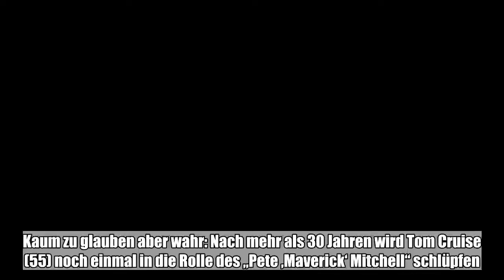Vor über 30 Jahren wurde Tom Cruise mit dem Actionfilm „Top Gun“ berühmt. Nun kehrt der Schauspieler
Vor über 30 Jahren wurde Tom Cruise mit dem Actionfilm „Top Gun“ berühmt. Nun kehrt der Schauspieler zurück in seine alte Rolle. Der Streifen wird „Top...:

 Kaum zu glauben aber wahr: Nach mehr als 30 Jahren wird Tom Cruise (55) noch einmal in die Rolle des „Pete ‚Maverick‘ Mitchell“ schlüpfen. Ihr habt richtig gelesen, der achtziger Jahre Hit „Top Gun“ erhält eine Fortsetzung. Mit der Rolle feierte der heute 55-Jährige damals seinen großen Durchbruch.   „Top Gun“-Fortsetzung: Es gibt ein erstes FotoDie Fortsetzung des Kultstreifens hört auf den Namen „Top Gun: Maverick“. Die Dreharbeiten hierfür haben bereits begonnen und Tom Cruise teilte bereits das erste Foto vom Set.Alle Infos zu Tom Cruises' Film „Top Gun: Maverick“ erfahrt ihr im Video!